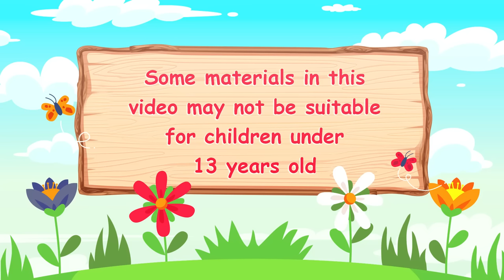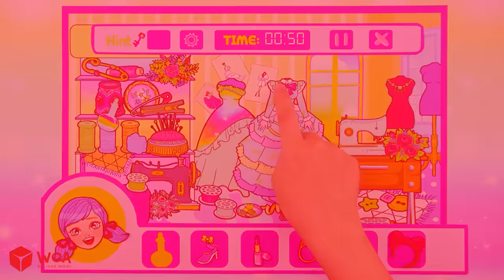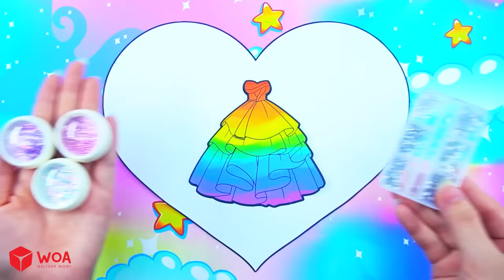Paper Dolls Dress Up - Barbie Finding RAINBOW Leg vs GOLD Leg Challenge | WOA Doll Channel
CREDIT
Idea Writer - LemonT
Designer - Tho Tho
Artist - LemonT
Editor - Zigg